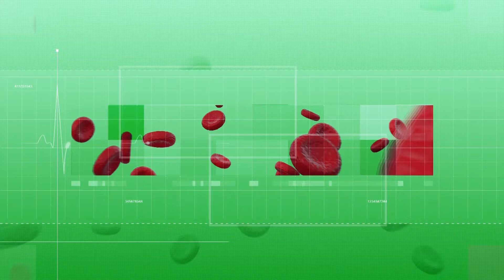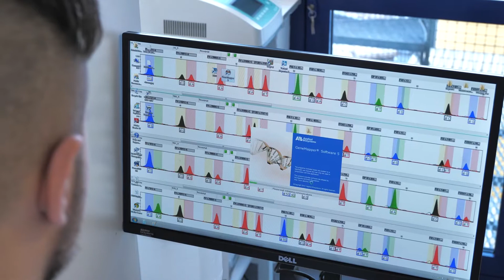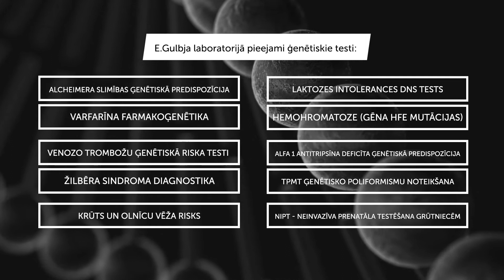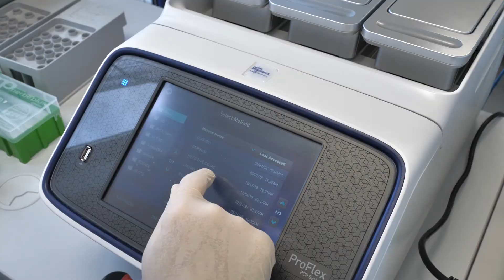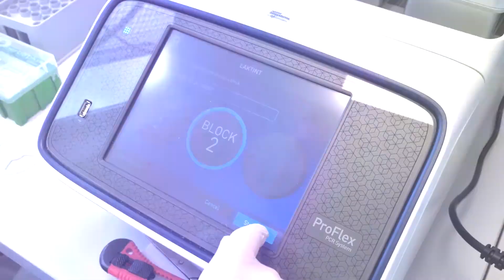Gulbja laboratorija 29 02 labots